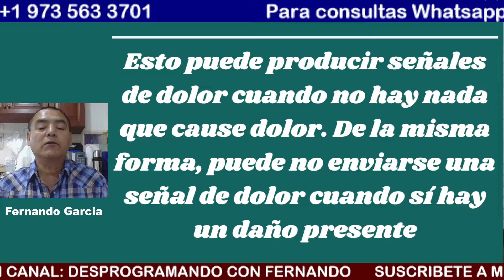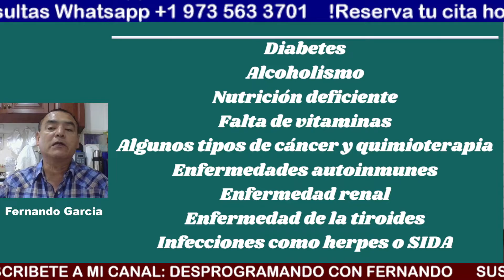¿ Por qué sufro de NEUROPATIA PERIFERICA? BIODESCODIFICACION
En este video hablaremos de las causas emocionales de la NEUROPATIA PERIFERICA, bajo la mirada de la BIODESCODIFICACION
Para consultas: